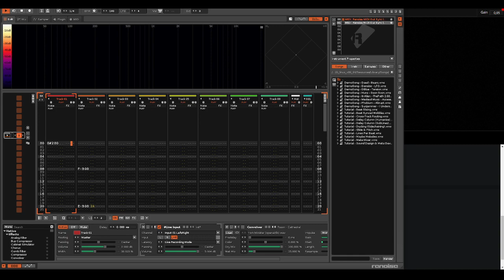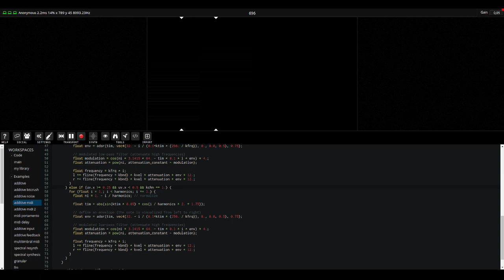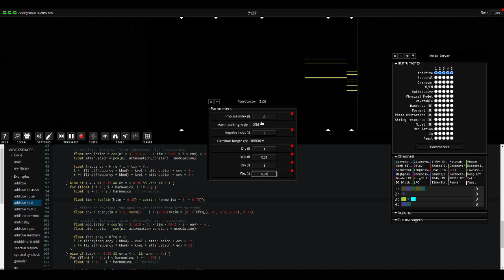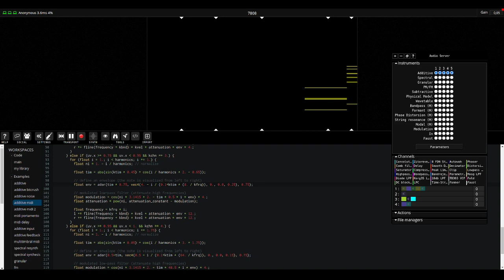06 03 2023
This video is a live jam with Renoise DAW as a sequencer in the background. (sending MIDI data to Fragment)

The video was recorded with one sound server running on a i7 7700 CPU with a GTX 970 GPU.

This is very simple additive synthesis build up from the additive midi sample with partials modulation and just messing around the envelope, i was trying to do some LOFI stuff (latency was quite bad) which ended up as ambient in the end.

Drums in Renoise, FX in fsynth.